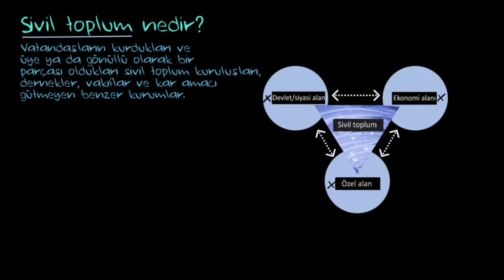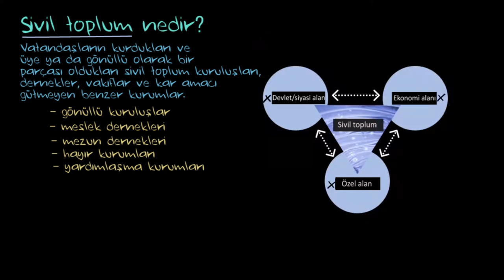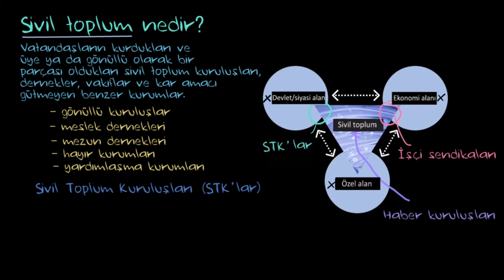Sivil Toplum (Sosyoloji)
Sivil toplum, Sivil Toplum Kuruluşu ya da STK ne demek?

50 dilde 120 milyon öğrencinin faydalandığı, dünyanın en büyük ücretsiz öğrenme platformu Khan Academy’de, matematikten sanat tarihine, ekonomiden fen bilimlerine, basit toplamadan diferansiyel denklemlere, ilkokul seviyesinden üniversite seviyesine her yaş için binlerce ders videosu, konu anlatımı, soru çözümü, interaktif alıştırma ve daha fazlasına tamamen ücretsiz ve reklamsız olarak ulaşabilirsiniz.